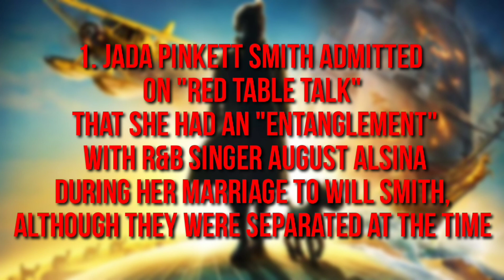10 of the Most Famous Hollywood "Entanglements"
These Hollywood entanglements are honestly just EMBARRASSING!